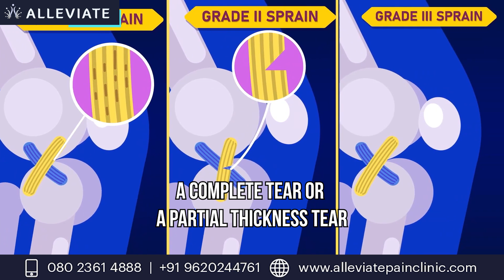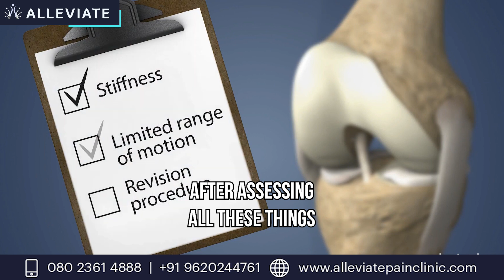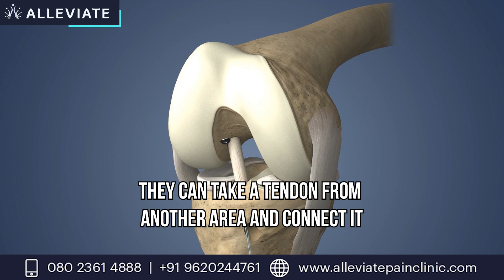PRP for ACL Tears – A Non-Surgical Option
An ACL tear doesn’t always mean surgery.
In this video, Dr. Wiquar from Alleviate Pain Clinic explains how Platelet-Rich Plasma (PRP) therapy can help treat partial ACL tears and support healing without going under the knife.

PRP uses your body’s own growth factors to:
✅ Reduce inflammation
✅ Stimulate tissue repair
✅ Improve joint stability

It’s safe, non-surgical, and evidence-backed.